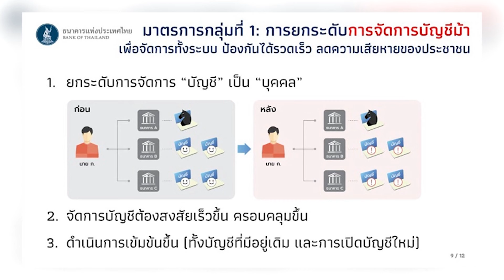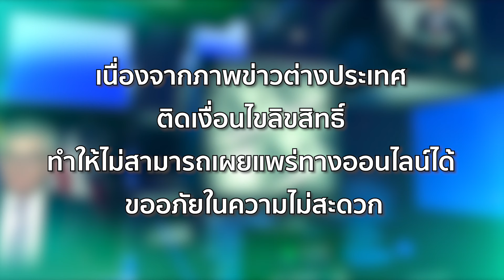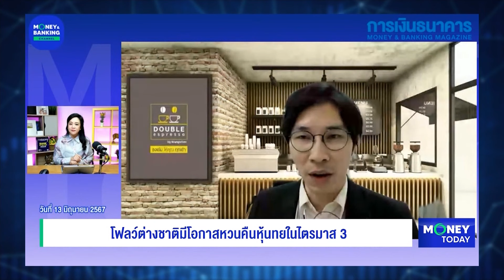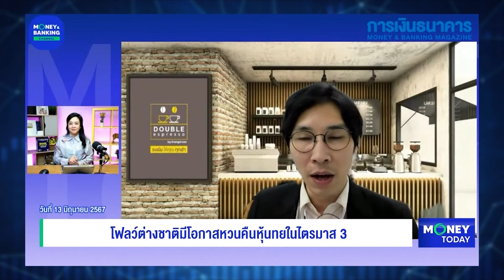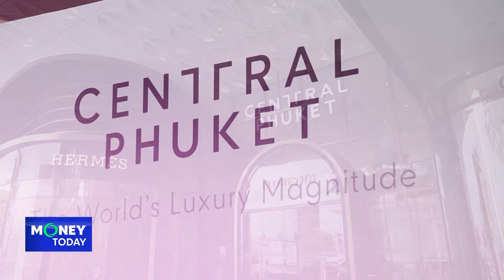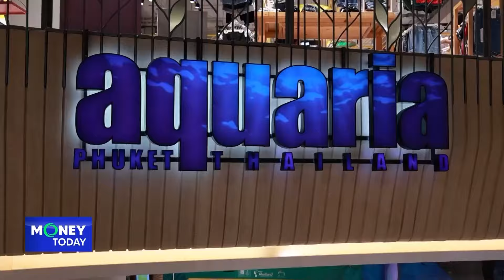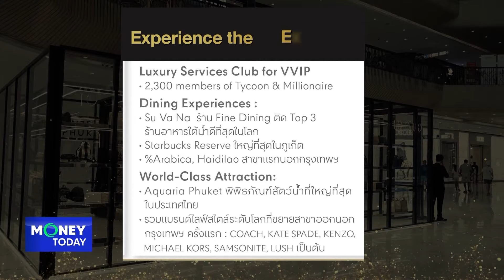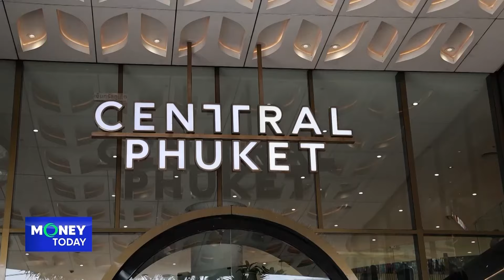"พาวเวล" ย้ำชัด เฟดยังไม่มั่นใจที่จะเริ่มลดดอกเบี้ย แม้ CPI เงินเฟ้ พ.ค.ต่ำคาด|13มิ.ย.67|Money Today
(รีรัน) Money Today 13 มิ.ย. 67

📌 "พาวเวล" ย้ำชัด เฟดยังไม่มั่นใจที่จะเริ่มลดดอกเบี้ย แม้ CPI เงินเฟ้อ พ.ค. ต่ำคาด
📌 ยุโรปประกาศจัดเก็บภาษีพิเศษ กับ EV จีน ท่ามกลางเสียงคัดค้านทั่วยุโรป
📌 เกาหลีใต้วางแผนขยายคำสั่งห้ามขายชอร์ตที่ถล่มตลาดพร้อมเตรียมเพิ่มบทลงโทษ
📌 ธปท. ยกระดับจัดการแก๊งคอลเซ็นเตอร์-บัญชีม้า กวาดล้างบัญชีเก่า ห้ามเปิดใหม่
📌 “บีโอไอ” ร่วมกับ “เอชเอสบีซี ประเทศไทย” ผลักดันไทยเป็นศูนย์กลางการลงทุนภูมิภาคอาเซียน
📌 เซ็นทรัล ภูเก็ต ตอบโจทย์ The World’s Luxury Magnitude แบรนด์หรูระดับโลกเปิดตัวต่อเนื่อง ตอกย้ำความสำเร็จ 6 ปี เติมเต็มภูเก็ต เกาะท่องเที่ยวที่ดีที่สุดของโลก